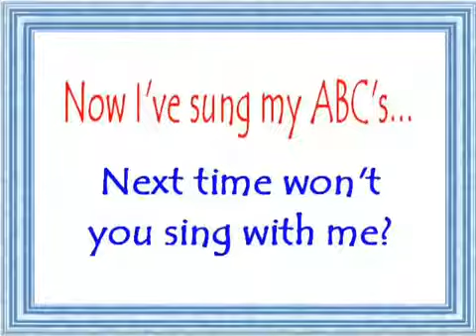Anasheed أغاني أطفال الأحرف الإنجليزية ABC 8 anachide أناشيد